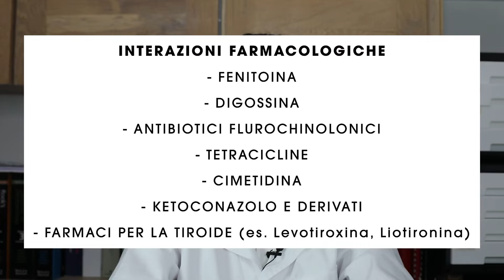REFLUSSO GASTROESOFAGEO - Protettori della mucosa gastrica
Il reflusso gastroesofageo può essere trattato anche con i protettori della mucosa gastrica.

I protettori della mucosa gastrica (es. sucralfato, bismuto colloidale, misoprostolo, sodio alginato) sono sostanze che formano o che favoriscono la formazione di un rivestimento protettivo sulla mucosa gastrica.
In questo video ti parlerò in modo specifico del sucralfato e del bismuto colloidale.

SUCRALFATO
Il sucralfato che è un composto a base di saccarosio octasolfato e idrossido di polialluminio. Il sucralfato aderisce alla mucosa gastrica e quindi si interpone tra la mucosa danneggiata e il contenuto acido dello stomaco, formando di fatto una barriera fisica che impedisce al contenuto dello stomaco di ledere la parete gastrica.

BISMUTO COLLOIDALE
Anche il bismuto colloidale forma un rivestimento protettivo sulla parete dello stomaco, inoltre stimola la sintesi di prostaglandine e favorisce quindi la secrezione di muco e di bicarbonato da parte dello stomaco. Può avere inoltre una azione antimicrobica nei confronti dell’Helicobacter Pylori; per questo motivo può trovare applicazione nella terapia combinata per eradicazione di questo patogeno.

LINK DIRETTI
00:00
00:07 Reflusso gastroesofageo - Protettori della mucosa gastrica
00:47 Sucralfato
01:16 Sucralfato - Effetti collaterali
02:06 Bismuto colloidale
02:44 Bismuto colloidale - Effetti collaterali

► CONTATTI
Voxal Corporation
dott. Michele Moggio